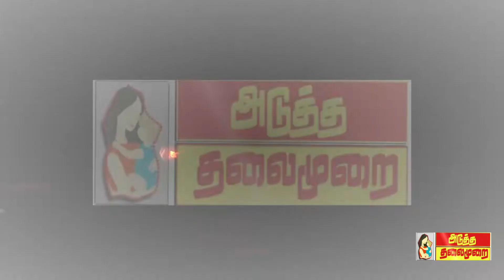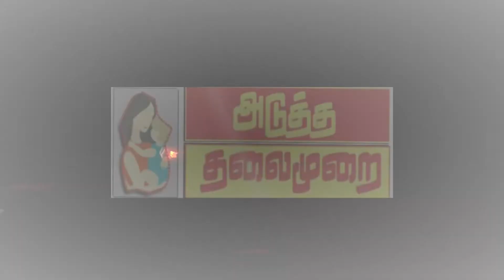atmnewsமீன் பிடிக்கச் சென்ற போது ஆற்றில் அடித்துச் செல்லப்பட்ட நால்வரின் வீடுகளுக்கு சென்று ஆறுதல்?